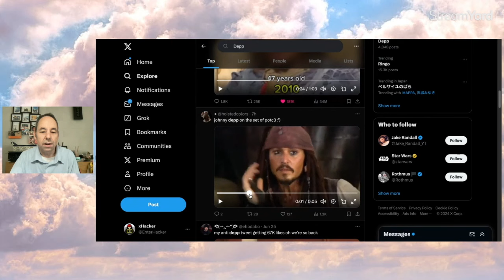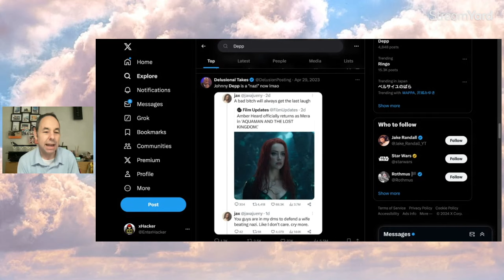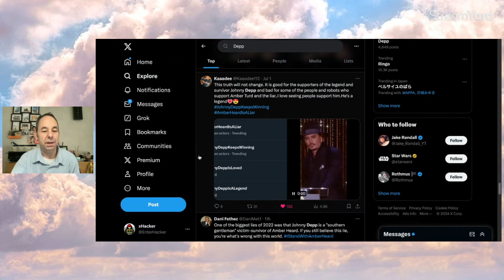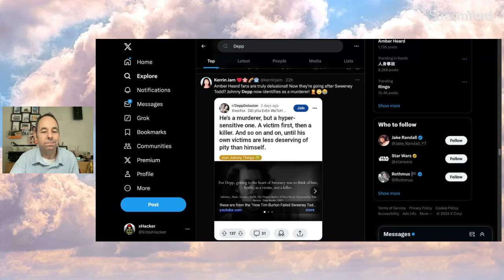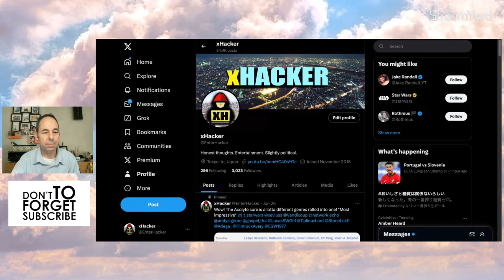Johnny Depp TRENDS positive but also negative!